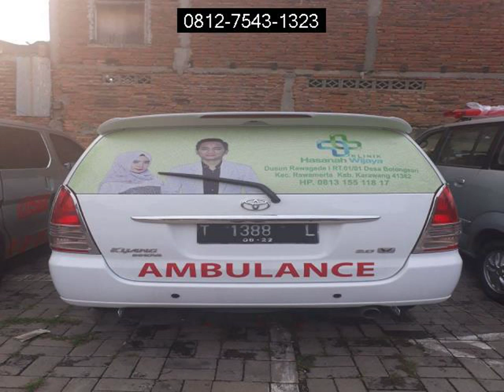Karoseri Mobil Ambulance Tangerang Wa 0812 7543 1323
Kami Perusahan Jasa Pembuatan dan Modifikasi Mobil Ambulan Yang siap mengerjakan berbagai tipe mobil yang ada.

Kami Siap Membantu anda dengan menyesuaikan KeuanganAnda.
Konsultasi Mobil Ambulan Bisa menghubungi
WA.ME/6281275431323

Kami Senang Bisa bekerjasama dengan Anda,Semoga bisa Kolaborasi dan menjadikan Industri Ambulan tetap Jaya.

Jasa Pembuatan Mobil Ambulan Di Jakarta 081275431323
Jasa Pembuatan Mobil Ambulan Di Bandung 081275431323
jasa pembuatan ambulance medan 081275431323
jasa pembuatan mobil ambulance 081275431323
karoseri mobil ambulance
karoseri mobil ambulance indonesia
karoseri mobil ambulance kota bks jawa barat
karoseri mobil ambulance di tangerang
karoseri mobil ambulance di jakarta
karoseri mobil ambulance tangerang
karoseri ambulance malang
karoseri ambulance jakarta
karoseri ambulance bekasi
karoseri ambulance makassar
karoseri mobil ambulance surabaya
karoseri ambulance di solo